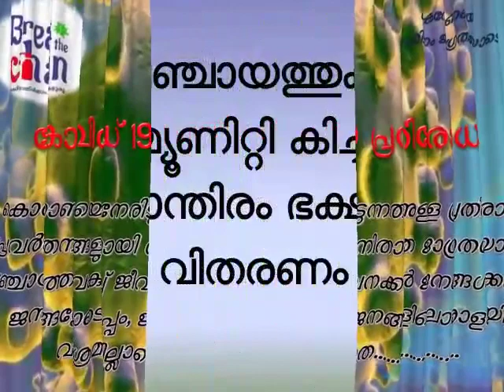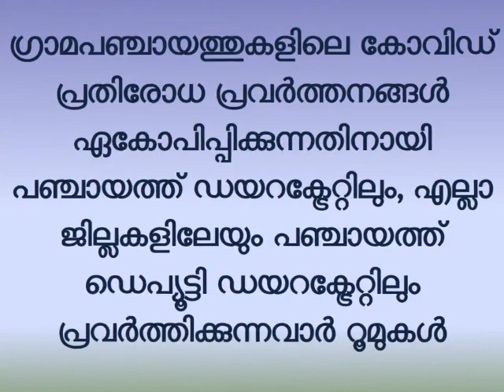Grama Panchayat Covid 19 prevention activities video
Photos shots describing various kinds of activities undertaken by Grama Panchayats in Kerala while prevention spread of COVID-19 epidemic.